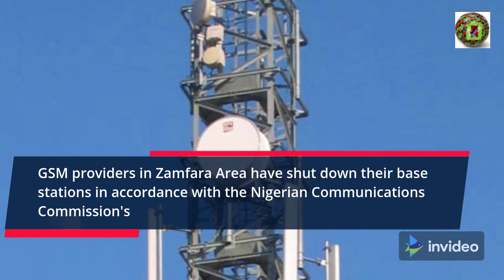Insecurity in Nigeria; FG orders and shut down more than 240 Zamfara base stations.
240 Zamfara State GSM operators shut down over #insecurity in Nigeria